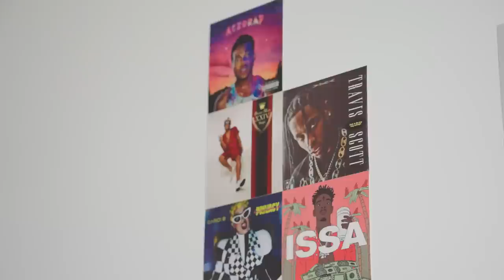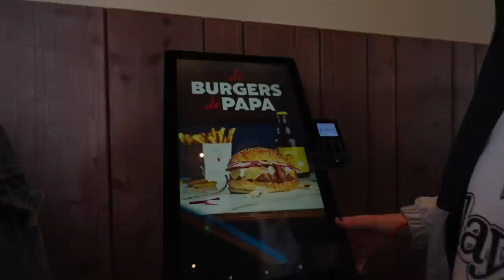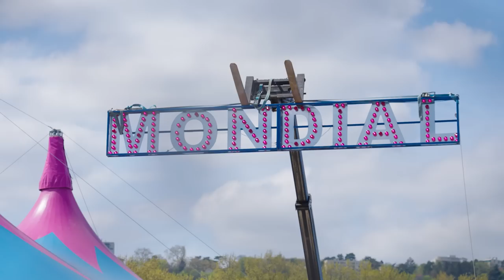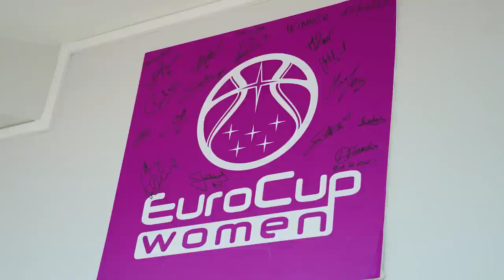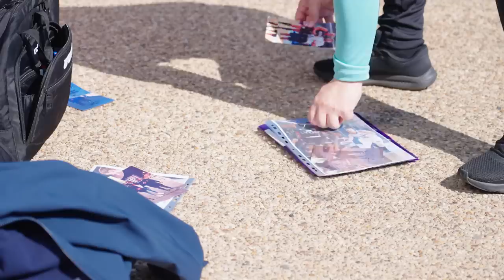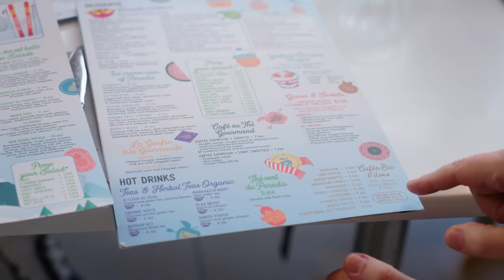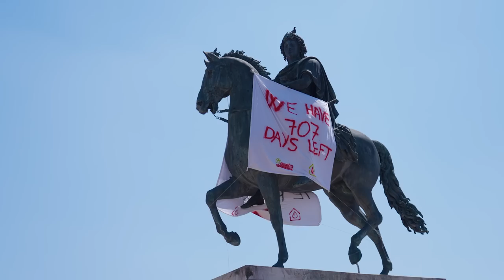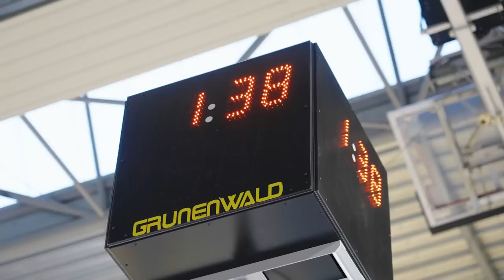Fast Brake Road Trip #2: Kelionė į Lioną ir reportažas apie Justės Jocytės gyvenimą Prancūzijoje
Speciali Fast Brake laida.
Laidos vedėjai vyksta į Prancūzijos miestą Lioną, kur jau ketvirtus metus gyvena ir sportuoja viena talentingiausių Lietuvos krepšininkių Justė Jocytė. Laidoje pamatysite Tony Parkerio krepšinio akademijos treniruočių kompleksą bei krepšininkų gyvenimo sąlygas. Taip pat sudalyvausite Justės Jocytės komandos treniruotėje, išgirsite ASVEL komandos trenerių ir žaidėjų mintis apie jaunąją Lietuvos krepšinio žvaigždę bei pamatysite, kokiomis nuotaikomis gyvena antras pagal dydį Prancūzijos miestas.

00:00 - 06:17 Mindaugo ir Žydrūno kelionė iš Vokietijos į Prancūziją
06:18 - 07:20 ADMA atsispaudimų iššūkis Tony Parker krepšinio akademijos kiemelyje
07:21 - 16:50 Pažintis su Juste Jocyte bei jos gyvenimo sąlygomis
16:51 - 20:40 Žydrūnas ir Mindaugas varžosi su Juste Jocyte tritaškių ir metimų nuo vidurio linijos rungtyje
20:41 - 24:49 Pietaujame viename iš mėgstamiausių Justės Jocytės restoranų
24:50 - 28:12 Kartu su Juste Jocyte keliaujame į treniruotę
28:13 - 28:50 Interviu su komandos vyr. treneriu David Gautier
28:51 - 29:20 Interviu su komandos drauge Gabby Williams
29:21 - 29:57 Interviu su komandos drauge Marine Johannes
29:58 - 30:50 Blitz klausimai Justei Jocytei
30:51 - 34:46 Mindaugas ir Žydrūnas lanko Liono miesto įsimintinas vietas
34:47 - 40:49 Laidos vedėjai aplanko Justę Jocytę rytinėje treniruotėje ir tęsia ekskuriją po senamiestį
40:50 - 42:19 Justės Jocytės rungtynėse pasirodo ir buvusi NBA žvaigždė Tony Parkeris

Patogus automobilio pardavimas visoje Europoje!

Vonios kambario įranga, šildymas, vėdinimas - viskas vienoje vietoje!

Patirk gamtastišką efektą su Greenify!